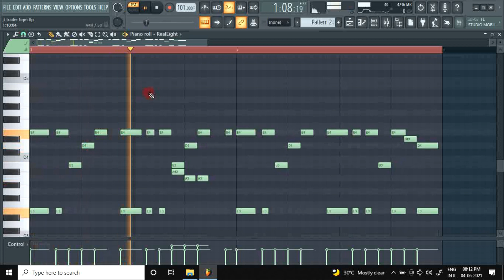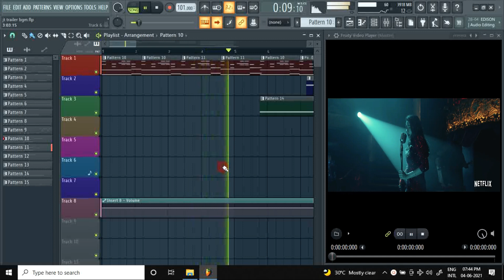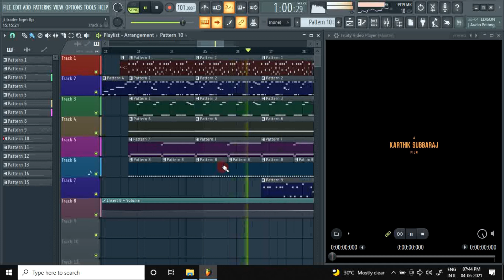Jagame Thandhiram Trailer BGM | FL Studio | SM Music Tech | FLP | Dhanush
Learn to Create Dhanush mass Jagame Thandhiram movie Trailer BGM Theme using FL Studio 20! with FLP Download!
Massive Background Score by Santhosh Narayanan!

A Cover Recreation by SM Music Tech
Learn to create Drum Beat Loops for Jagame Thandhiram BGM!

Mixed and Mastered by SM Music Tech

With naively re-created beats and instruments mix

Cheers!